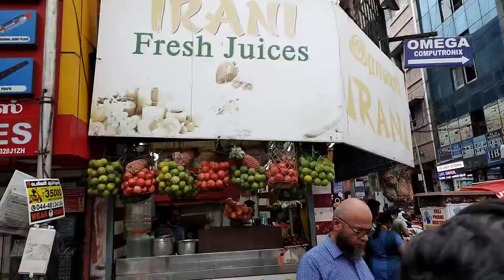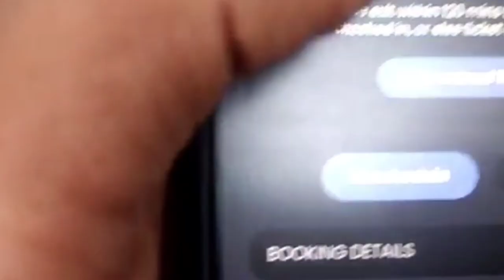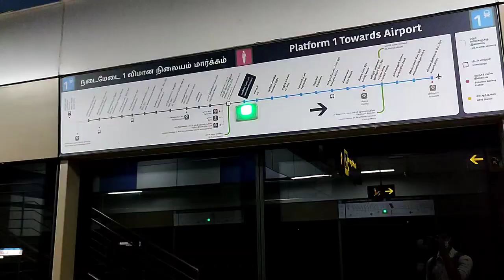Ritchie street's Food Vlog | Chennai metro Vlog | ரிச்சி தெருவின் உணவுகள் |சென்னை மெட்ரோ Vlog..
This video is made in tamil..This video is shooted in Ritchie street Chennai.. This is a food vlog video.. We ate street foods in Ritchie street.. We tried Gulab jamun, Chicken samosa, Milk kadumbu, Chenna Samosa .. This video is a review about those foods and We travelled in Chennai metro train using Qr ticket then this video contains some city views of Chennai and Airport is also visible from Chennai metro...

இந்த வீடியோ தமிழில் தயாரிக்கப்பட்டது..இந்த வீடியோ சென்னையில் உள்ள ரிச்சி தெருவில் படமாக்கப்பட்டது .. இது ஒரு உணவு வலைப்பதிவு வீடியோ .. நாங்கள் ரிச்சி தெருவில் தெரு உணவுகளை சாப்பிட்டோம் .. குலாப் ஜாமூன், சிக்கன் சமோசா, பால் கடும்பு, சென்னா சமோசா .. இந்த வீடியோ அந்த உணவுகள் பற்றிய விமர்சனம் மற்றும் நாங்கள் க்யூஆர் டிக்கெட்டைப் பயன்படுத்தி சென்னை மெட்ரோ ரயிலில் பயணம் செய்தோம், இந்த வீடியோவில் சென்னையின் சில நகரக் காட்சிகள் உள்ளன மற்றும் விமான நிலையமும் சென்னை மெட்ரோவிலிருந்து தெரியும் ...